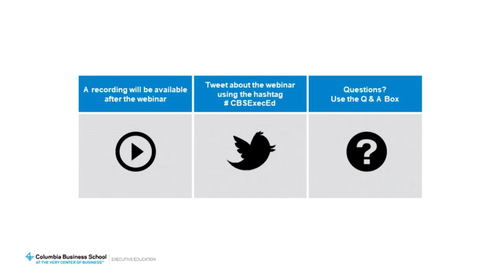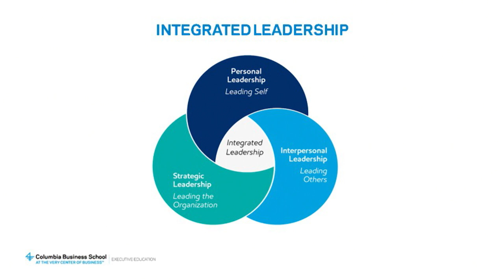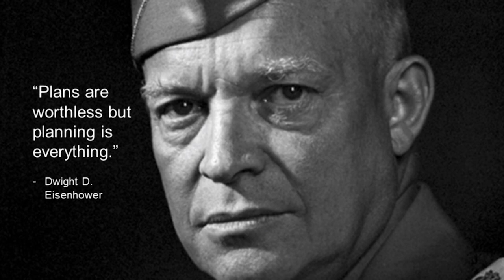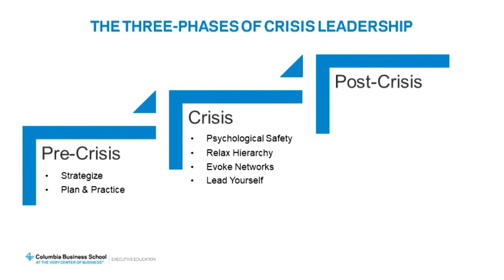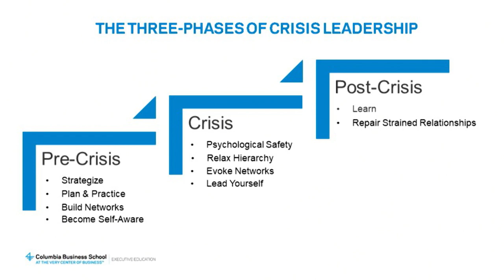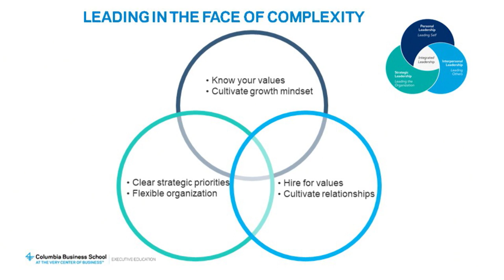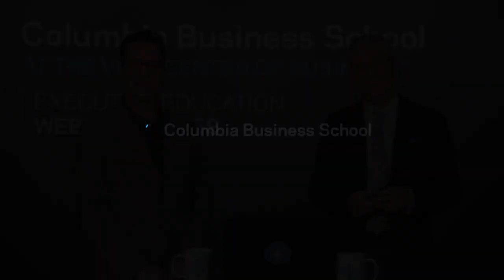What Leaders Need to Know to Lead Through Crisis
If you have significant leadership responsibility, the odds are high that you're going to face an organizational crisis in your career. Join us for a complimentary webinar with Paul Ingram, the Kravis Professor of Business at Columbia Business School, where you’ll learn about what you need to do to prepare yourself and your teams for when that time comes.

During this 30-minute webinar, which includes a live Q&A, you’ll receive hands-on tips for how you can:
- Strategically and successfully lead yourself and others during the most difficult times
- Avoid making the wrong leadership decisions under pressure
- Apply critical thinking to help navigate future workplace challenges

Paul Ingram teaches in the Crisis Leadership program.